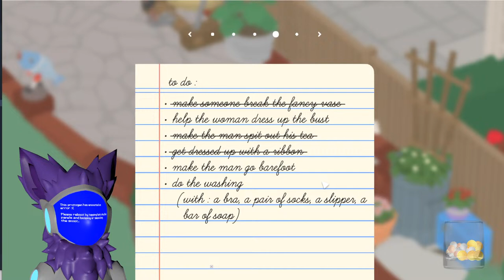A Protogen Plays Untitled Goose Game On Caffeine (LIVE)